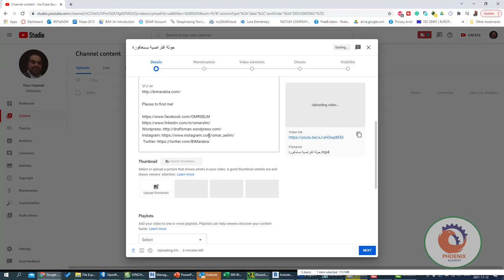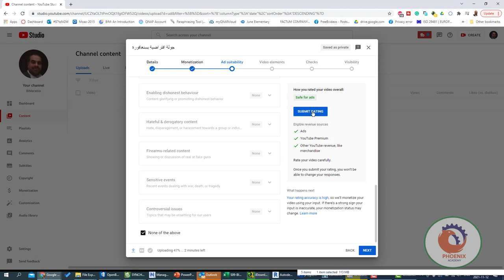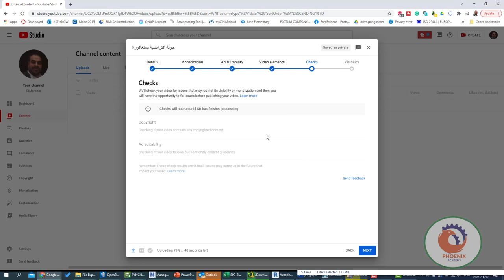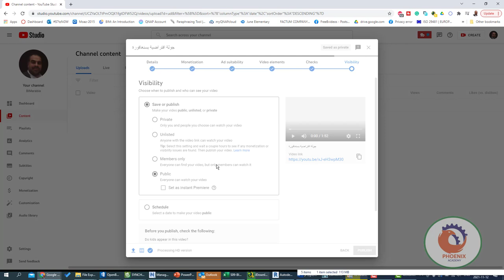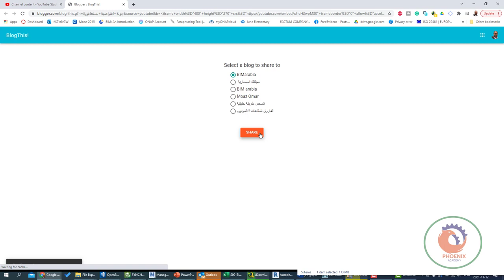الاعدادت الافتراضية لنشر فيديو على اليوتيوب